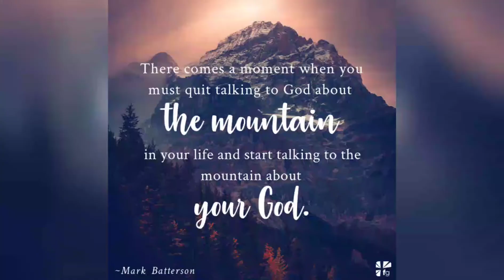Oil Painting Ophir Mount Ledang Malaysia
First time using Viva Video Feel Good such as pleasant.

Hi all I'm using Viva Video to or this video clip a d here are the links condition

VivaVideo Subscription